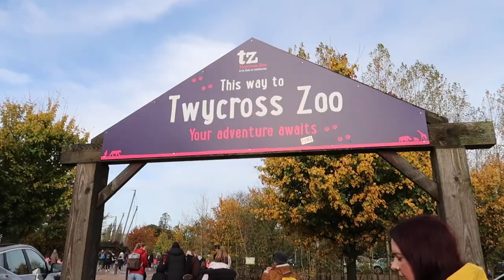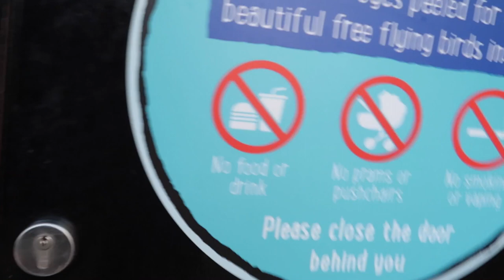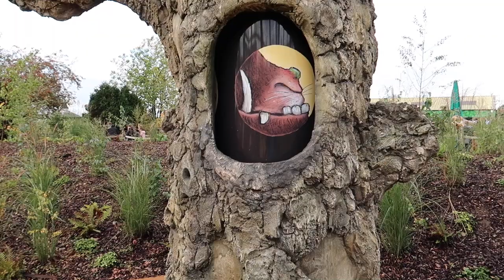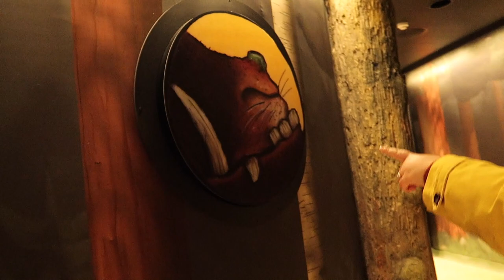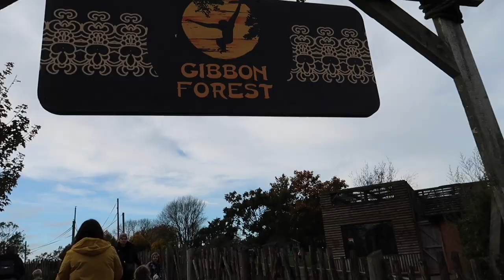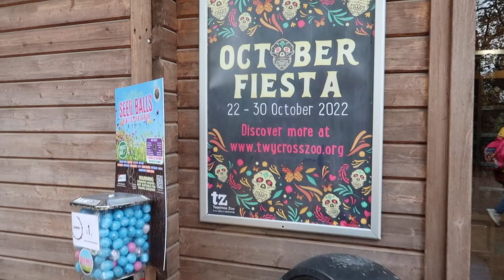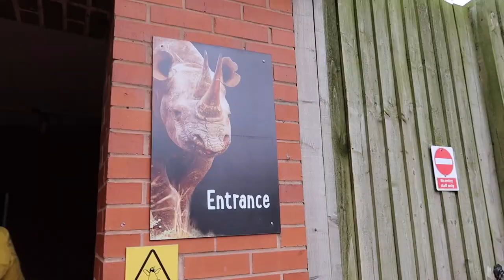the ULTIMATE Twycross Zoo Adventure!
For the first time we visited Twycross Zoo during their Halloween Fiesta during October half term 2022. The tickets were a special promotion at only £10 each which was a fantastic deal at over half their usual price (and in half term too!).